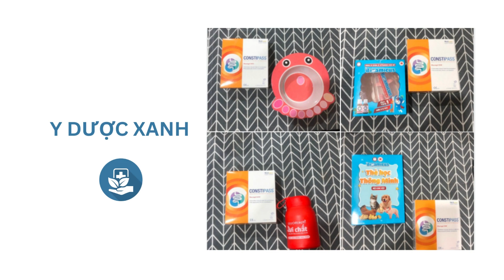Bé Bị Táo Bón Nên Uống Gi? Tiết Lộ 4 Nước Uống Tốt Nhất Cho Trẻ Em - Y Dược Xanh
Bé Bị Táo Bón Nên Uống Gi? Tiết Lộ 4 Nước Uống Trị Táo Bón Tốt Nhất Cho Trẻ Em - Y Dược Xanh

Chào mn hôm nay mình sẽ tiết lộ cho các bạn 4 loại nước uống nên dùng khi bị táo bón cho bé.

🍎 Nước ép táo
Táo là loại trái cây được sử dụng nhiều trong điều trị các bệnh về đường tiêu hóa do trong một quả táo có tới 1,2g chất xơ hòa tan và 2,8g chất xơ không hòa tan. Thiếu chất xơ là nguyên nhân chủ yếu dẫn tới táo bón ở nhiều đối tượng. Chất xơ này ở dạng pectin có tác dụng làm mềm phân, cung cấp các vi lợi khuẩn tốt cho đường ruột ngăn ngừa táo bón.

🍍 Nước ép dứa
Trong dứa có chứa lượng axit hữu cơ cao, cung cấp các dưỡng chất thiết yếu cho cơ thể như Vitamin C, B1, mangan,... Trung bình một cốc nước dứa cung cấp 1,4g chất xơ cho cơ thể, cải thiện quá trình tiêu hóa. Do sinh tố dứa là một nước uống chữa táo bón tuyệt vời. Nước ép dứa cũng có nhiều công dụng hỗ trợ điều trị viêm dạ dày, nhiễm trùng đường ruột

🍊 Nước ép cam
Trung bình 1 quả cam có chứa 45mg vitamin C, là nguồn chất xơ hòa tan tốt cho quá trình tiêu hóa, kích thích nhu động ruột, cải thiện tình hình táo bón. Lựa chọn những quả cam chín, mọng nước, rửa sạch sau đó bổ đôi vắt lấy nước, bỏ hạt. Có thể thêm chút đường tùy vào khẩu vị từng người.

🍉 Nước ép dưa hấu
Hầu hết các loại trái cây đều có rất nhiều loại vitamin và dưỡng chất tốt cho cơ thể. Dưa hấu chứa hàm lượng nước cao, khoảng 91,5%. Bên cạnh đó, dưa hấu còn chứa 17% lượng vitamin A và 20% vitamin B cần thiết cho cơ thể. Bạn có thể dùng nước sinh tố dưa hấu mỗi ngày, dùng trong bữa ăn như một thức uống bổ sung nước, cải thiện tình trạng táo bón hiệu quả.

Hiện tại Y Dược Xanh có group hướng dẫn, tư vấn các mẹ có bé bị táo bón nên uống gi. Mn tham khảo tại đây nhé

Nếu bạn cần tư vấn, hướng dẫn thêm về cách phối hợp ăn uống giúp giảm nhanh triệu chứng táo bón thì liên hê trực tiếp với mình nhé

Y Dược Xanh là trang web phân phối chính hãng các sản phẩm nhập khẩu giúp hỗ trợ điều trị táo bón. Mn follow thêm tại Tiktok Y Dược Xanh